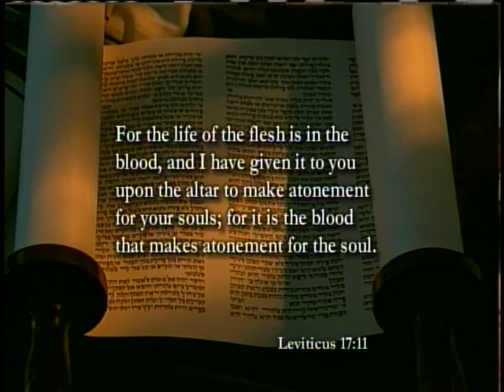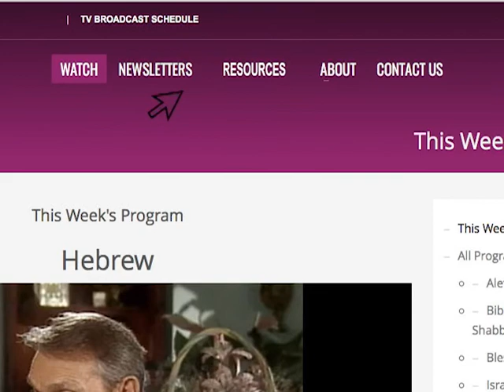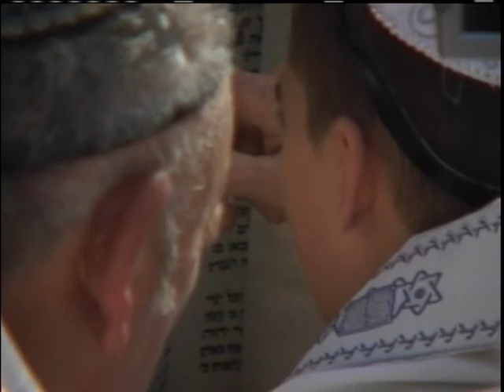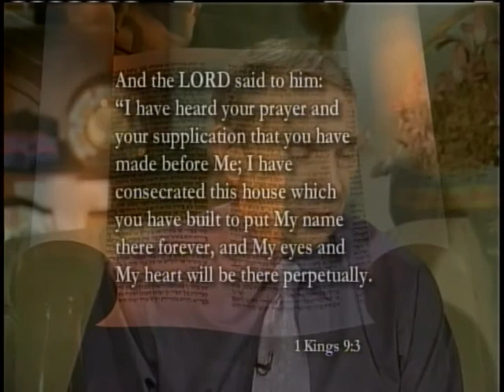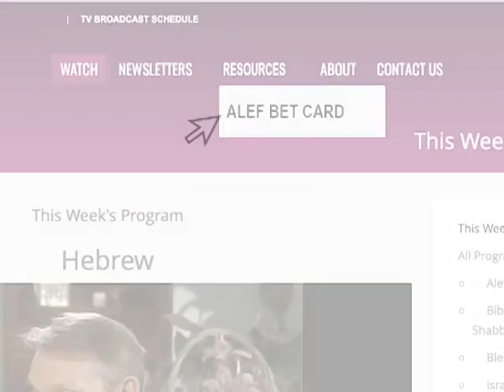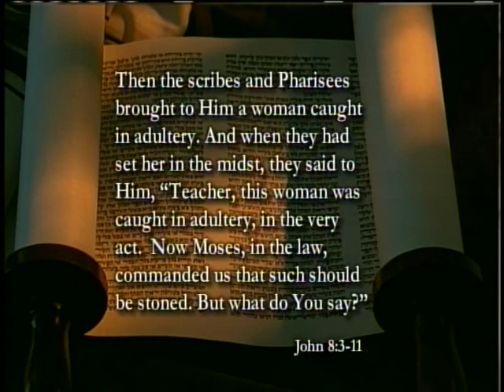The Hidden Mysteries of the Hebrew Alphabet Decoded: "Kaf"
Join Neil and Jamie Lash in this captivating episode of Jewish Jewels as they continue on an enlightening journey through the ancient and mystical Hebrew alphabet. Teaming up with best-selling author and renowned biblical Hebrew scholar Dr. Danny Ben Gigi, this series delves deep into the origin, meaning, and supernatural significance of the Hebrew letters.

In this episode, we explore the letter Kaf, of the Hebrew alphabet. Discover its profound symbolism, historical context, and spiritual insights that reveal why Hebrew is considered the holy language chosen by God to convey His scriptures.

Why Watch?
**Exclusive Insights**:  Gain unique perspectives from Dr. Danny Ben Gigi, a leading expert in biblical Hebrew.

**Spiritual Enrichment**:  Understand the divine connection and spiritual depth of each Hebrew letter.

 **Educational Value**:  Perfect for students of Hebrew, biblical scholars, and anyone interested in ancient languages and cultures.

The current playlist will guide you through each of the 22 letters, ensuring you don’t miss a single episode of this extraordinary exploration.

**Share** this series with friends and loved ones who would benefit from this profound knowledge.
Embark on this journey with us and uncover the hidden jewels of the Hebrew alphabet. Your spiritual and intellectual adventure begins here!

For more information on this topic or Messianic Judaism in general, please click on the link to our YouTube channel and explore all our other programs.   @jewishjewelstv

Jewish Jewels exists to touch the hearts and minds of believers and seekers, both Jewish and non-Jewish, with the love of God found in Yeshua Hamashiach,  Jesus, the Messiah. Please use it as a resource, to share the Good News of salvation with those you love, until the Messiah returns.